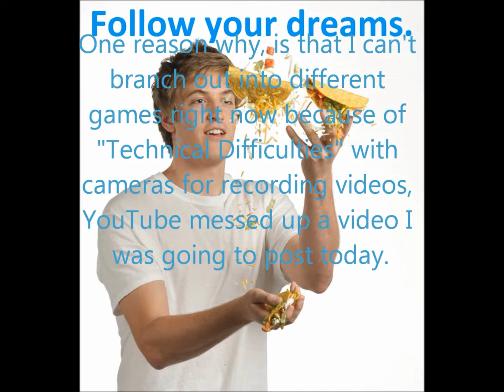Notice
This is just a Notice, there's no music because I don't want to face copyright procedures. It's tiring alright!